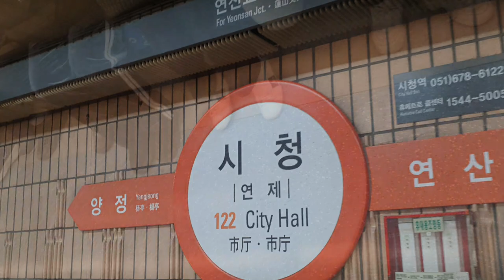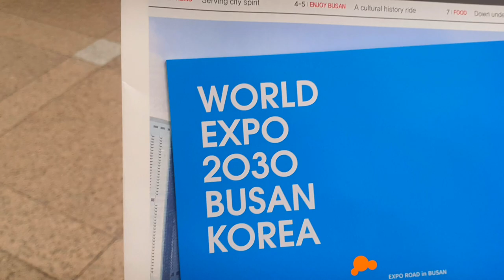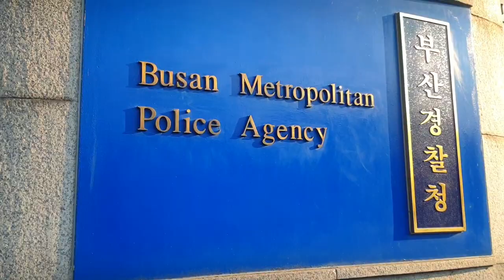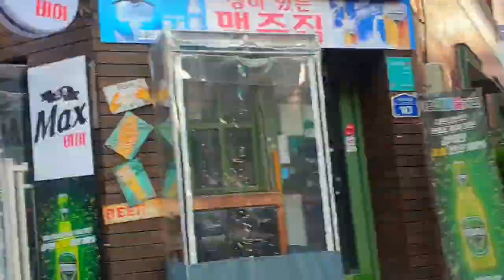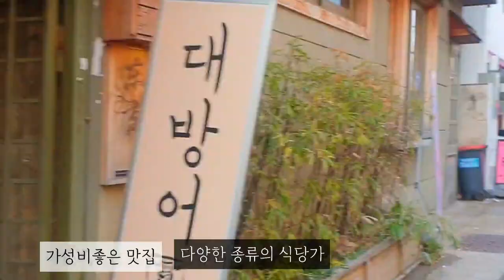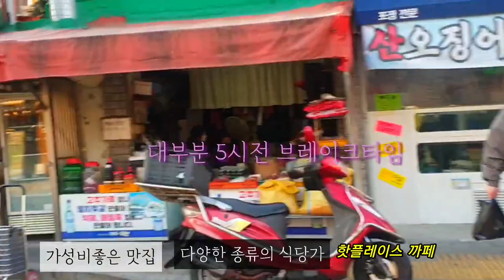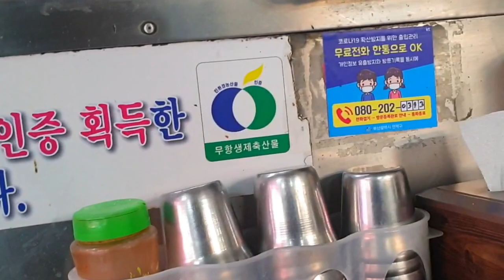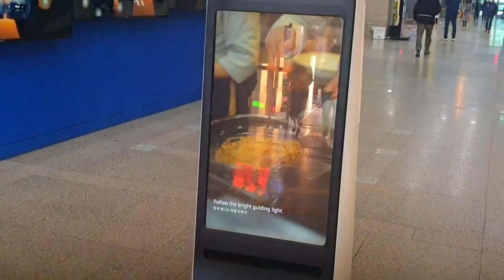도시철도로 떠나는 부산여행 ♡부산시청역 🇰🇷A trip to Busan by city rail